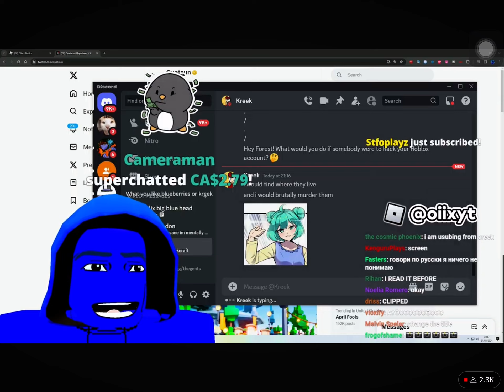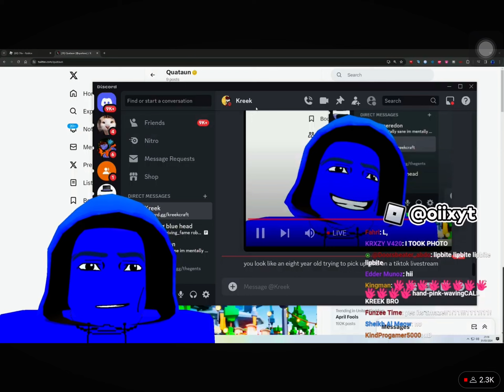Kreek being creepy on Olix’s stream for 2 minutes lol…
bruh no way he said that